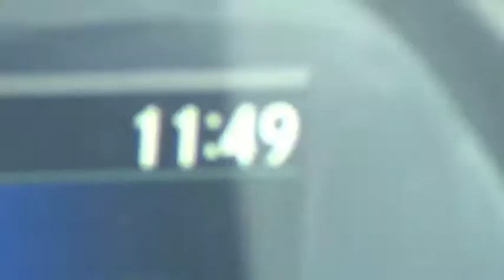Getting Braces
Hey Guys sorry I haven't posted in a while had to get used to these Braces but ill be back soon with more!